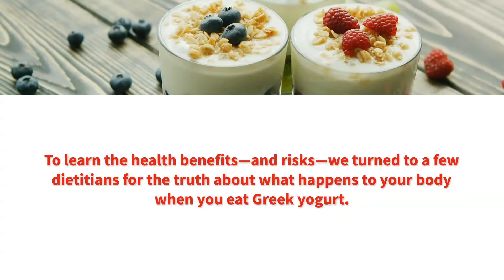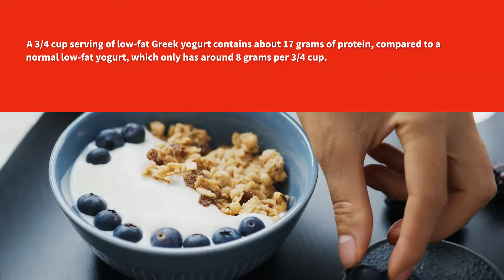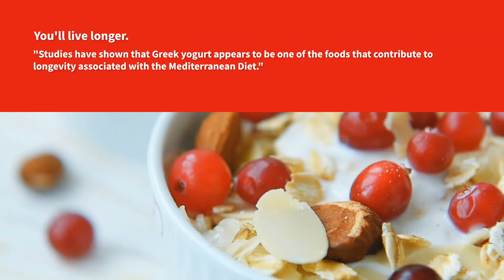What Happens To Your Body When You Eat Greek Yogurt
Is Greek yogurt really the pinnacle of healthy eating like so many people claim? Greek yogurt is constantly used to make all kinds of meals healthier—even as frosting on cupcakes. But we has to ask ourselves—is yogurt really that healthy? And what happens to your body when you eat Greek yogurt regularly?

In order to learn the health benefits—and risks—we turned to a few dietitians to learn the truth about what happens to your body when you eat Greek yogurt.